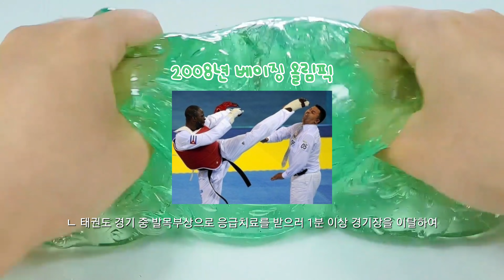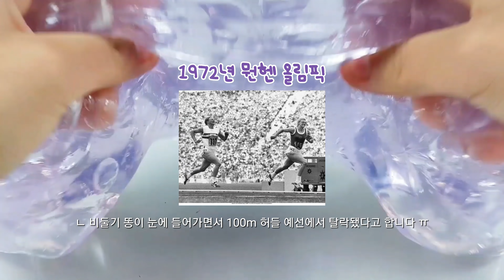올림픽에서 일어난 황당한 사건들 ㅣ 시리즈 액괴 ㅣ 대규모 시리즈 ㅣ 시액 ㅣ 대시액 ㅣ 투명액괴 ㅣ 사진 있어요! ㅣ 올림픽 시리즈 ㅣ 황당한 사건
ღ 폰트 : 기본 폰트, 어비체

ღ 참고 : 네이버

ღ 촬영 : 갤럭시 노트8

ღ 편집 : 블로